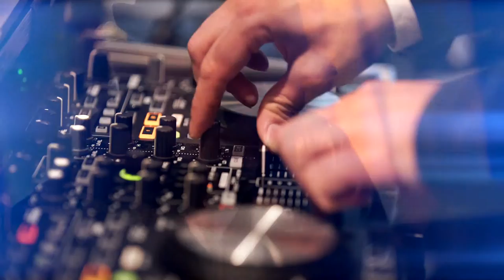GOGOGROOVE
DUO ELECTRO LOUNGE - Montreal
Yanick Roberge & Nicolas Rochefort